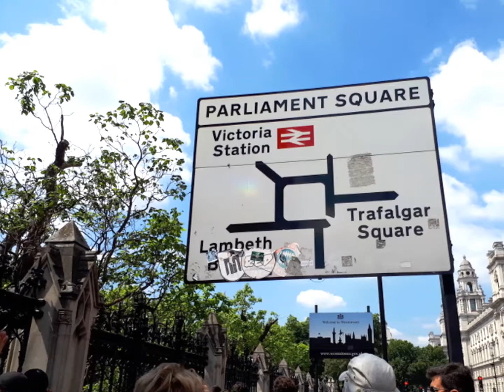LONDRES - Inglaterra - 1ª parte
City tour pela cidade